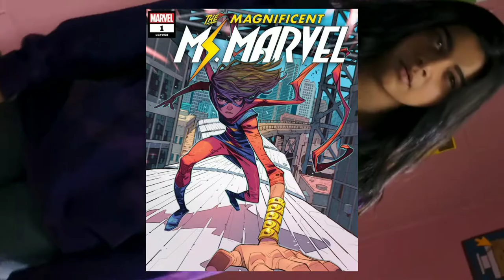MUDARAM O PODER DA MS.MARVEL para série do DIsney+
A Marvel divulgou o primeiro trailer da série “Ms. Marvel” nesta terça (15/3) e chamou a atenção dos fãs da personagem. Ms. Marvel, nos quadrinhos, tem o poder de mudar seu próprio corpo de acordo com suas necessidades. No trailer, o superpoder que mostram é um inédito, relacionado à projeção energética por meio de um bracelete.
Embora parte do público tenha ficado entusiasmado, outra parte não gostou da reimaginação da personagem para o Universo Cinematográfico Marvel (MCU). Uma justificativa para o nariz torcido é que o poder de transmutação é importante para o arco narrativo dela, que é uma adolescente e aprende a aceitar melhor seu próprio corpo a partir da descoberta do superpoder.